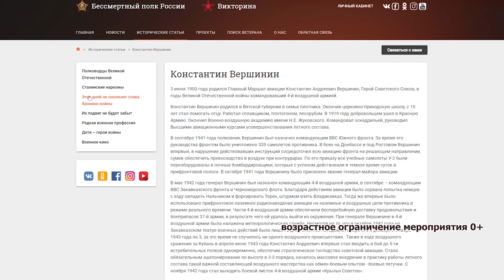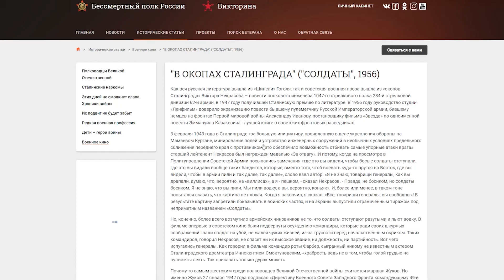Бессмертный полк 2021